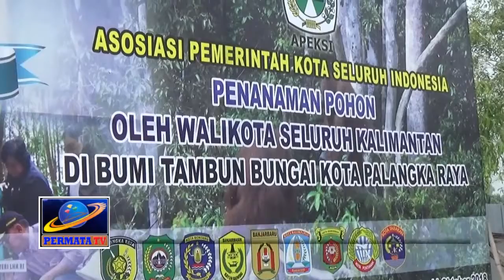9 WALIKOTA SE KALIMANTAN LAKUKAN PENANAMAN POHON